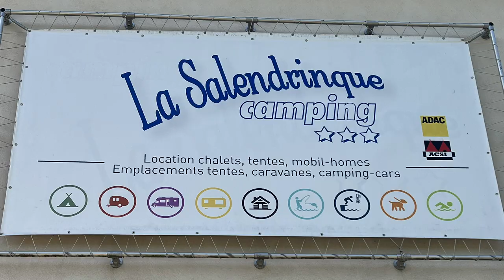CHOSES à FAIRE en CAMPING | WHAT to DO when CAMPING in FRANCE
Découvrez toutes sortes d'activités en camping dans cette vidéo! Vous apprendrez quels sports en camping existent-il, des suggestions se rapportant aux repas en camping, des idées de passe-temps en camping et que faire lors de son temps libre en camping. Découvrez que faire en camping dans la vidéo du jour.
Et puis où campez? Nous vous recommandons cette vidéo pour découvrir ce camping très sympa dans le sud de la France:

Discover all kinds of camping activities in France in this video! You'll find out different sports while camping in France, suggestions on meals and food, ideas on hobbies while camping in France and what to do during your free time while camping in France. Check out what to do when camping in France.
And where should you camp? We recommend this video to discover a cool spot in the South of France